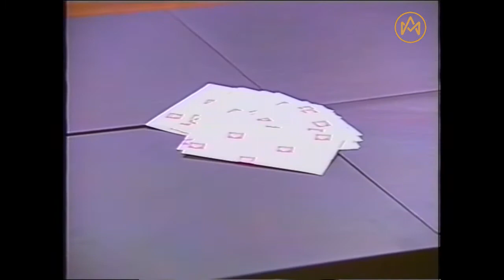PROTAGONISTAS DE NOVELA CAPITULO 2 - PARTE 2 - COLOMBIA 2002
PRESENTADORA
Maria Cecilia Botero

Fue el segundo reality que hice, el primero fue Protagonistas de Novela USA, me encanta compartir con ustedes este trabajo que hice con tanto amor y del que tengo los mejores recuerdos!

Protagonistas de Novela Colombia 2002 fue grabado en Miami, FL - Estados Unidos

ESTOS VIDEOS FORMAN PARTE DE MI COLECCION PRIVADA, LOS TENGO GUARDADOS POR CASI 20 AÑOS Y HAN SOBREVIVIDO VARIAS MUDANZAS. ESTAN EN FORMATO CASSETTE, Y LES QUIERO CONTAR QUE EMPECE A NOTAR A MEDIDA QUE VOY DIGITALIZANDOLOS QUE ALGUNOS SE HAN DETERIORADO Y ES PROBABLE QUE NO PUEDA TENER TODOS LOS CAPITULOS Y/O TODA LA TEMPORADA .
SUBIRE TODO LO QUE PUEDA SEGUIR RESCATANDO ANTES DE PERDERLO POR COMPLETO.
GRACIAS Y ESPERO SEPAN ENTENDER.
ABRAZO

ANALIA